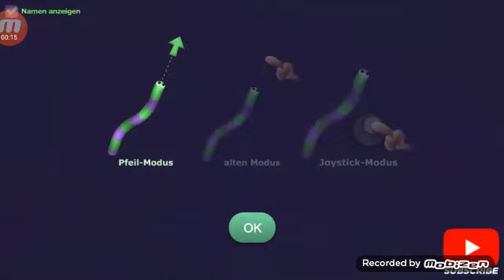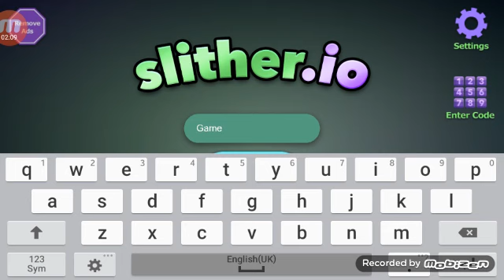SLITHER.IO NEW DIABLO SKIN BY T-REX STARS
SLITHER.IO MOD NOW NEW